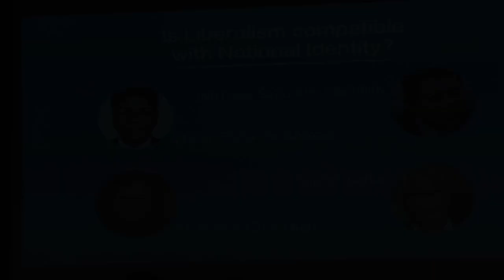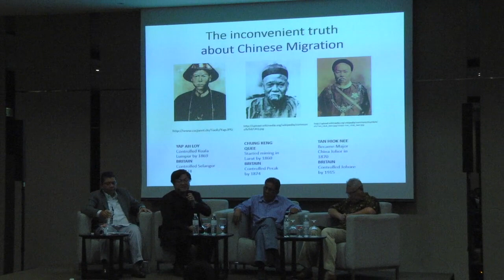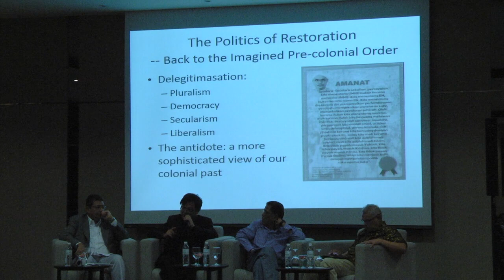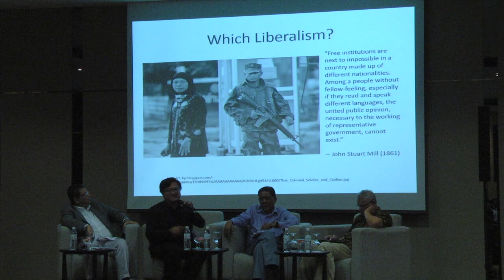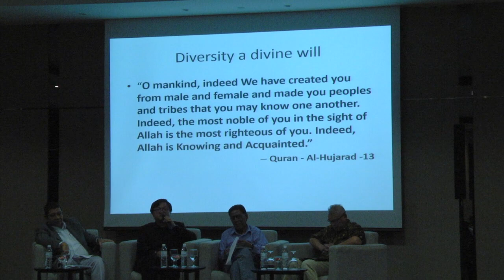IDEAS Liberalism Conference 19 Sep 2015 - Panel Discussion 3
Is Liberalism compatible with National Identity?

This panel seeks to answer the question of whether or not liberalism is detrimental to national identity. Will greater freedom as a result of liberal order lead to the disappearance of local identities? How is liberalism relevant in Malaysia’s present-day state of democracy and politics, and the interplay with national institutions?

Moderator: Dato’ Saifuddin Abdullah, CEO Global Movement of Moderates (GMM)

Panellist

Dr. Wong Chin Huat, Fellow & Head of Political and Social Analysis, Penang Institute
Khalid Jaafar, Executive Director, Institut Kajian Dasar
Datuk Ruhanie Ahmad, Supreme Council Member, PERKASA